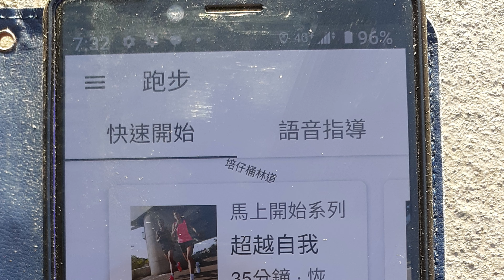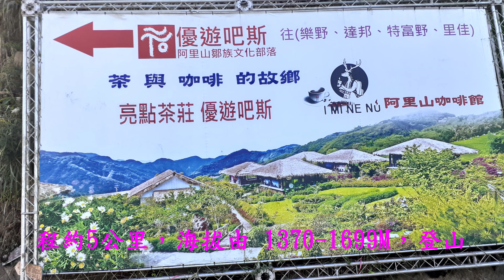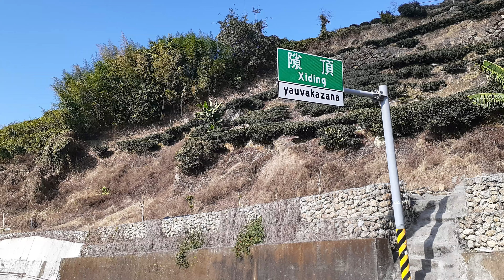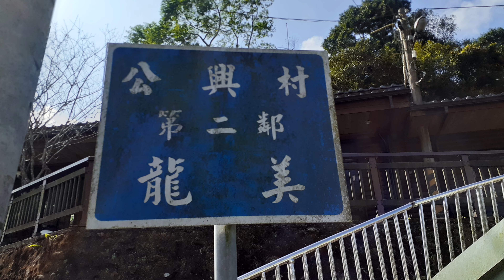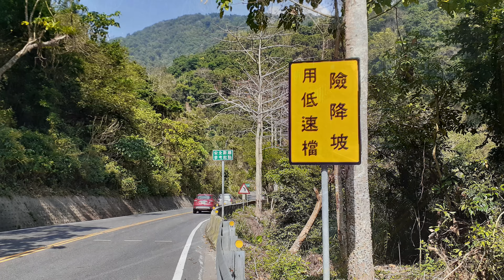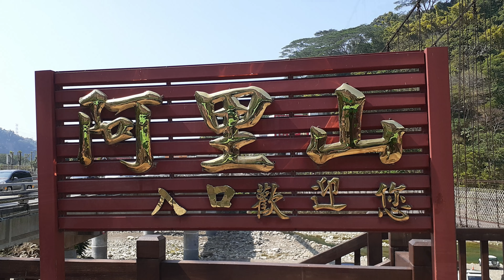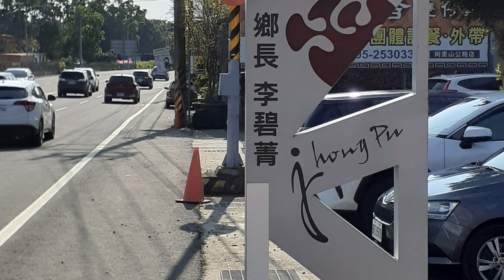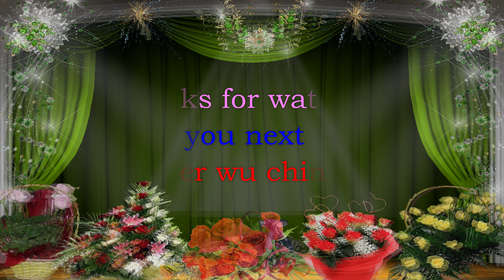台18線石棹至嘉義高鐵站超馬4K~戀戀超馬